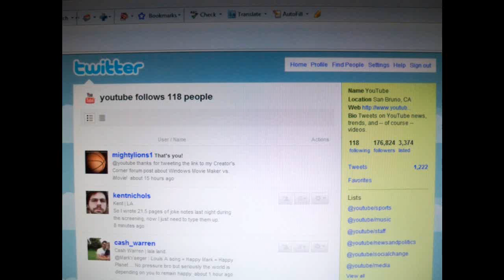YouTube followed me on Twitter!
YouTube followed my Twitter account, @mightylions1!  lol they have followed only 118 people on Twitter and most of them are YouTube Partners and clebs so it's a pretty big deal they followed me!  Thanks SO MUCH YouTube!  You guys rock!